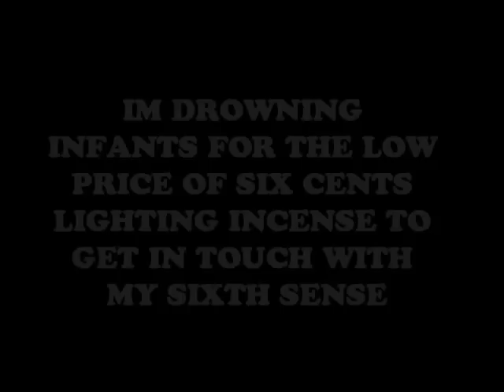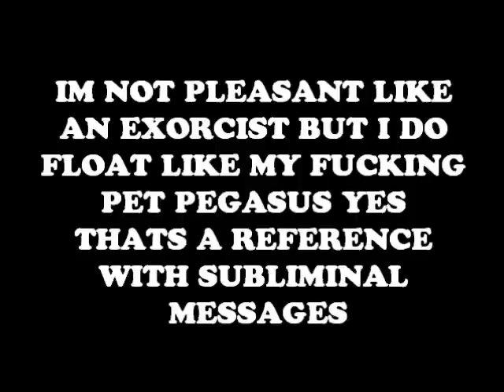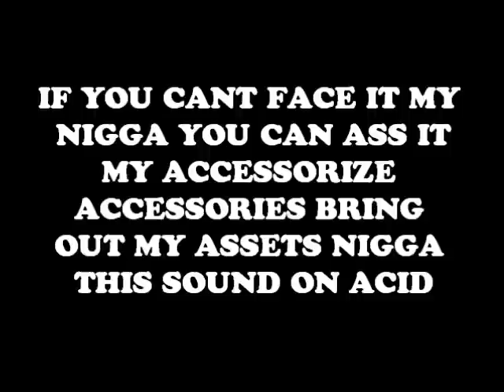Jack Mushroom - Acid Lyrics (OFWGKTA)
*Lyrics from Rap Genius